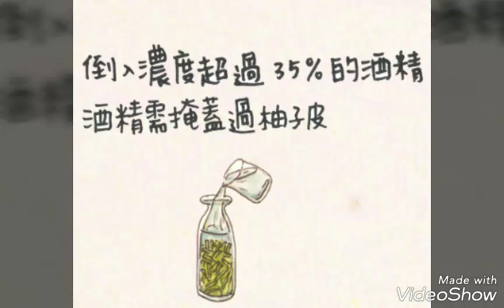別浪費~快來試做天然、健康的『柚香防蚊液』!